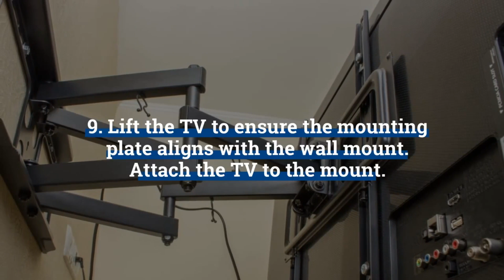TV Wall Brackets - Buy TV Wall Mounts Online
Expert TV Mount-up! 🎉
What are you waiting for? Call Today for your friendly neighborhood TV mounters and get one quality tilting wall bracket to elevate your way of watching plus we'll organize, clip and trunk those dangling cables all over your entertainment Area.
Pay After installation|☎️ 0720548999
✅22" - 43" (Tilt bracket + install) Ksh. 3,500
✅48" - 65" (Tilt bracket + install) Ksh. 4,500
✅22" - 43" (Swivel Mount + install) Ksh.5,500
✅48" - 65" (Swivel Mount + install) Ksh. 6,500
Need Your TV Installed?